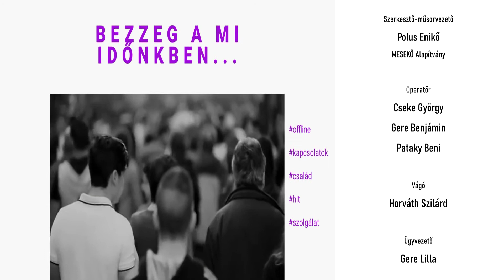Ezek a mai fiatalok... | 30. rész - Mesés pillanatok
Polus Enikő műsorában a mai fiatalok különböző élethelyzeteit, történeteit, problémáit ismerhetjük meg. A cukrásztól kezdve, a grafikuson át a focistáig, bárki lehet riportalany.